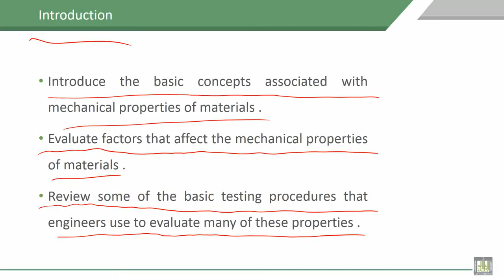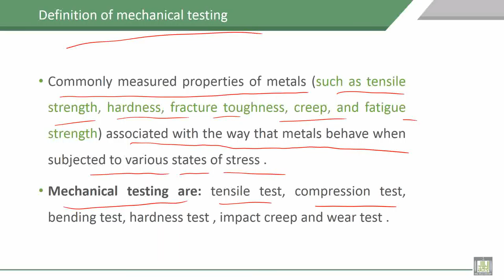Material Science - 1 | C6-L2 | Introduction, definition of mechanical testing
Lecture 2 : Introduction, definition of mechanical testing
Explain the importance of studying this chapter and definition of mechanical testing